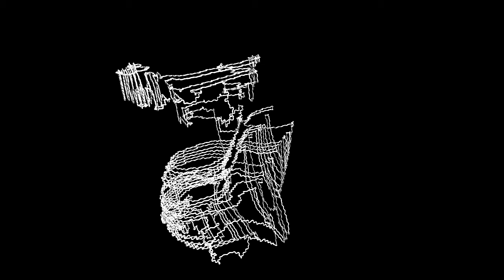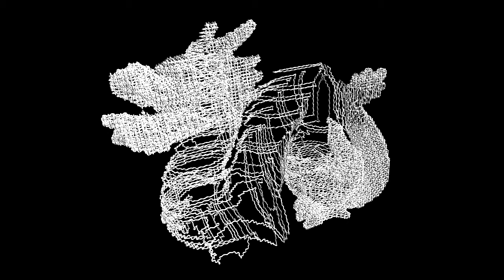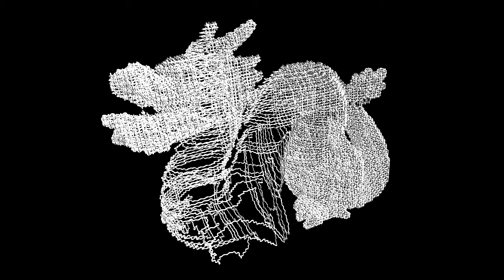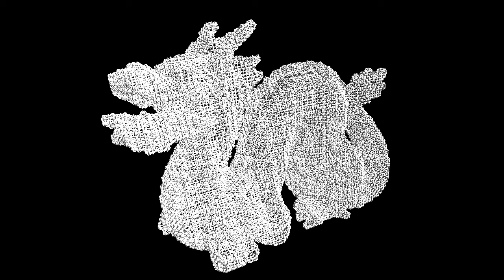Knotty Eulerian Path Finding - Stanford Dragon